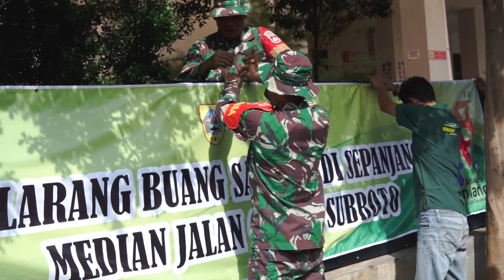Karya Bakti Pembersihan Fasilitas Umum di Wilayah Randudongkal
Wujudkan Pemilu Damai 2024, Kodim 0711/Pemalang Korem 071/WijayaKusuma Menggelar Karya Bakti Pembersihan Fasilitas Umum di Wilayah Randudongkal

Pemalang- Kodim 0711/Pemalang Korem 071/Wijayakusuma melaksanakan karya bakti TNI – Polri dalam rangka menuju Pemilu damai 2024 dengan sasaran pembersihan fasilitas umum di wilayah kecamatan Randudongkal, Jumat (12/1/2024).

Kegiatan karya bakti tersebut dipimpin langsung oleh Komandan Kodim 0711/Pemalang Korem 071/Wijayakusuma Letkol Inf Ade Afri Verdaniex, S.I.P., yang dihadiri Kapolres Pemalang AKBP Yovan Fatika Handhiska Aprilaya, S.IK., MH., Kasdim 0711/Pemalang Mayor Cba Eko Budi Sardjono, Wakapolres Pemalang Kompol Gunawan Wibisono, S.Kom., S.I.K., MH., Forkopimcam Randudongkal, Pasiter Kodim 0711/Pemalang Lettu Inf Nurma Firdaus, Para Danramil eks Kawedanan Randudongkal dan Belik, PJU Polres Pemalang, Kepala Desa se kecamatan Randudongkal dan Kepala Pasar Randudongkal Eko Wijayanto, S,Si., MT.

Selain itu kegiatan tersebut melibatkan seluruh komponen masyarakat antara lain anggota Kodim 0711/Pemalang korem 071/Wijayakusuma, Polres Pemalang Kokam, FKPPR, Tokoh lintas agama, Banser, ASN kecamatan dan Saka Wira Kartika Randudongkal.